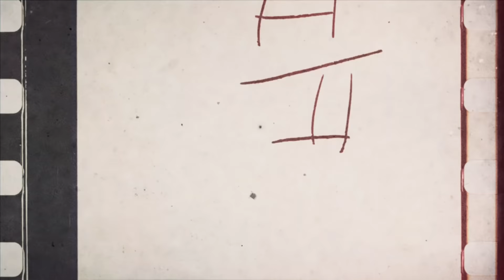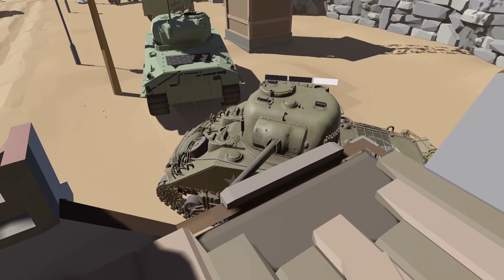you came to the wrong border pal